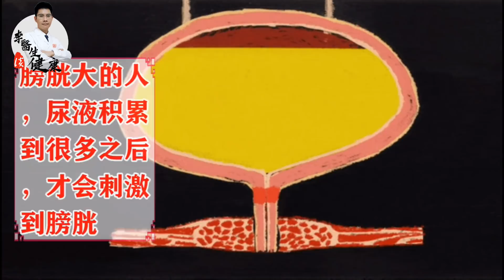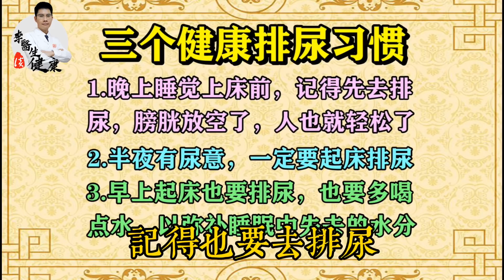一喝水就有尿的人和喝水多没尿的人，哪个更健康？看完涨知识了 | 李医生谈健康【中医养生】